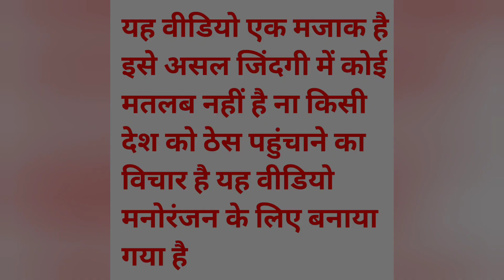15 अगस्त की तैयारी । banwari BanwariKaka बनवारीकाका बनवारी काका कि सुपर हीट कॉमेडी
p
up board, up board result, up board result news, up board result date, up board exam news today, up board result date yoday, up board result date 2021, up board class 10 result, up board class 12 result
shikhar tak comedy, shikhar tak channel, shikhar tak video, shikhartak, avdhi, comedy